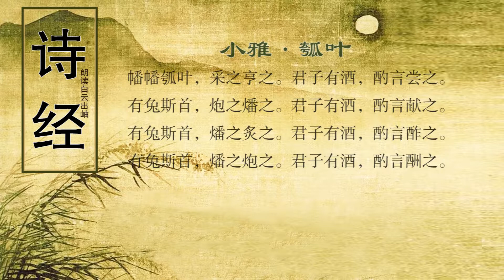诗经 小雅·瓠叶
译文
瓠叶翩舞瓠瓜香，采来做菜又煮汤。君子备好香醇酒，斟满酒杯请客尝。
野兔肉儿鲜又嫩，烤它煨它味道美。君子备好香醇酒，斟满敬客喝一杯。
野兔肉儿鲜又嫩，烤它熏它成佳肴。君子备好香醇酒，斟满回敬礼节到。
野兔肉儿鲜又嫩，煨它烤它成美味。君子备好香醇酒，斟满劝饮又一杯。

注释
瓠（hù）：葫芦科植物的总称。
幡（fān）幡：翩翩，反覆翻动的样子。
亨（pēng）：同“烹”，煮。
酌：斟酒。言：助词。尝：品尝。
斯：语助词。首：头，只。一说斯首即白头，兔小者头白。
炮（páo）：将带毛的动物裹上泥放在火上烧。燔（fán）：用火烤熟。
献：主人向宾客敬酒曰献。
炙：将肉类在火上熏烤使熟。
酢（zuò）：回敬酒。
酬：劝酒。
鉴赏

　　这是一首描述普通人家热情待客的小诗。全诗共分四章，形式上全用赋法，颇具雅诗特点，然诗中反覆咏叹者多，渲染描绘者寡，又与风诗相近，故龚橙《诗本谊》谓此《小雅》“西周民风”之一。

　　诗首章取瓠叶这一典型意象，极言其宴席上菜肴的粗陋和简约，瓠叶味苦，则所食非美味佳肴可知，但主人并没有以微薄而废礼，而是情真意挚地“采之亨之”，并取酒相待，请客人一同品尝。诗中多用代词，加快了节奏，情绪显得欢快跳跃，而首章“亨”、“尝”押韵，属阳部，更为全诗定下了一个热烈高昂的基调。

　　诗后三章以白头小兔为叙赋对象，从另一面极言菜肴简陋。“一物而三举之者，以礼有献酢酬故也，酒三行而肴惟一兔首，益以见其约矣。”（《传说汇纂》引张彩语）《诗经》时代，关于荤菜，有“六牲”之说，即豕、牛、羊、鸡、鱼、雁（见《礼记·内则》），在正式宴请客人的场合，据礼当备“六牲”，而兔子是不登大雅之堂的，就如同北方谚语所谓“狗肉端不上台面”一样。明了这一点，便可看出同是宴饮之诗，《小雅·伐木》有“肥羜（音zhù，小羊）”“肥牡”，《小雅·鱼丽》有“鲿”“鲨”“鲂鳢”“鰋鲤”，和《小雅·瓠叶》中仅有“瓠叶”“兔首”相比，厚薄奢简尽显。正如第一章所叙述的那样，主人并没有因小兔之微薄而废燕饮之礼，而是或炮或燔或炙，变化烹调手段，使单调而粗简的原料变成诱人的佳肴，复以酒献客、酢客、酬客，礼至且意切，在你来我往的觥筹交错中，可以看出主宾之间确实“有不任欣喜之状”（陈延杰《诗序解》）。

　　从诗歌的表现手法和艺术感染力来看，《小雅·瓠叶》确实算不上雅诗中的上品，但它却具有一定的历史认识价值，这首诗既表现出中华民族悠久的饮食文化传统，又表现出礼仪之邦所独有的尚礼民风和谦虚美德。
创作背景
　　关于此诗的创作背景，历来有较大分歧。《毛诗序》云：“大夫刺幽王也。上弃礼而不能行，虽有牲牢饔饩不肯用也，故思古之人不以微薄废礼焉。”有人认为诗序的说法缺少文本依据，过于迂曲。从毛传、郑笺来看，当是庶人燕饮朋友之诗。也有人认为诗的作者是宴会中的一位客人。